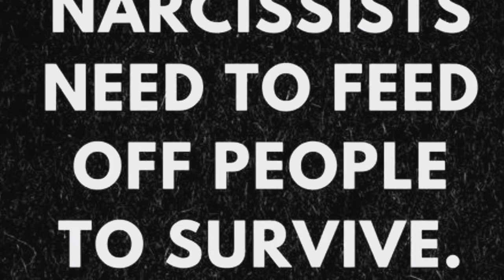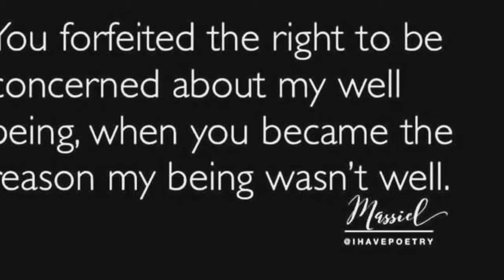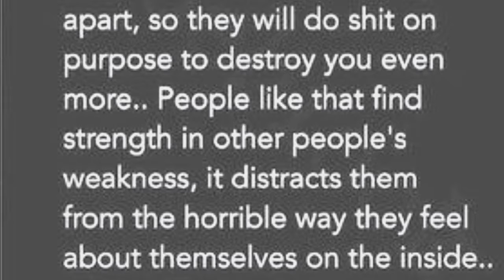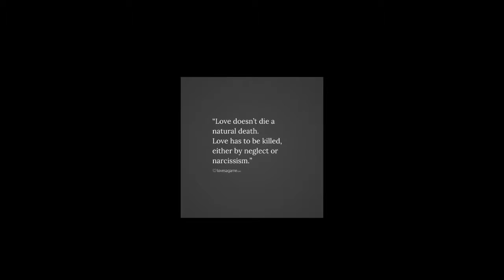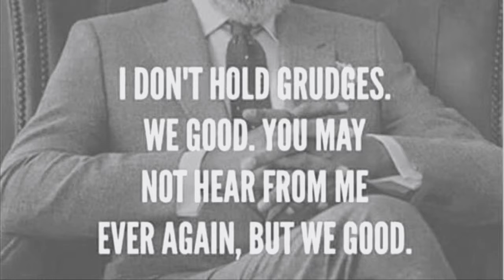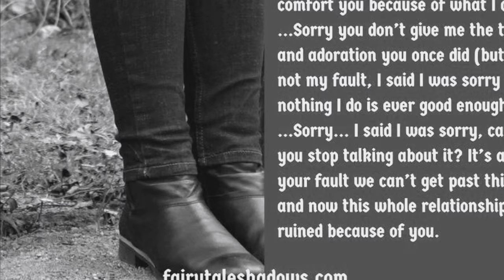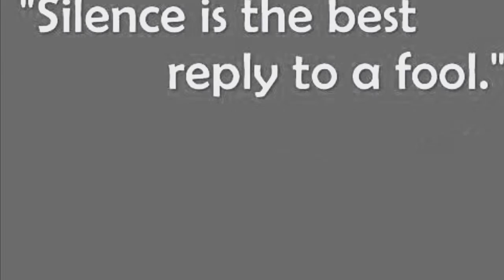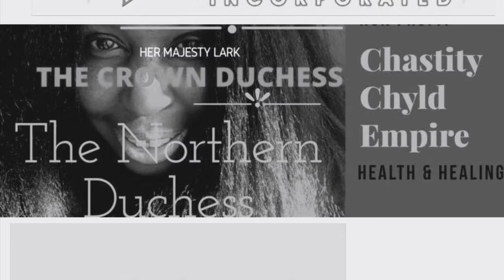Healing After Loving A Narcissist!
The narcissist are mentally ill and slightly insane in some cases. Doing much of the destruction to harm. Will you stay... Will you go... either way we are here to help